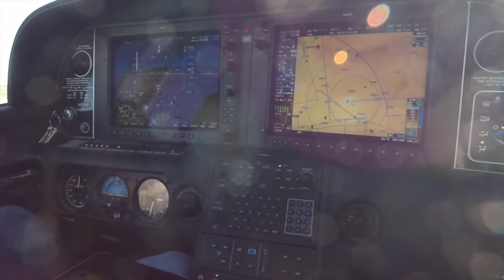Fliegerreise durch den Wilden Westen - Tag 7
fliegermagazin und CD Aircraft führen eine Gruppe von 14 Piloten samt ihren Begleitern mit 7 Cirrus SR22 Turbo durch den Südwesten der USA. Dies ist das Videotagebuch vom siebten Tag: von Las Vegas nach Santa Monica.